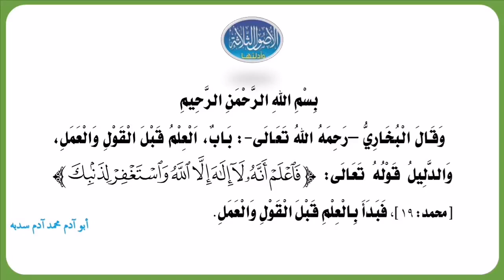تعليم ثلاثة الأصول 07